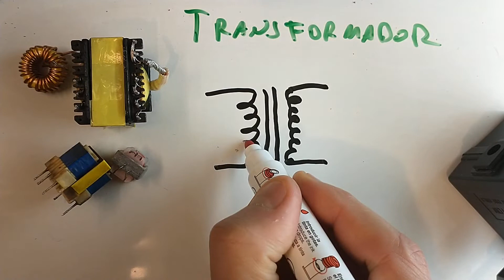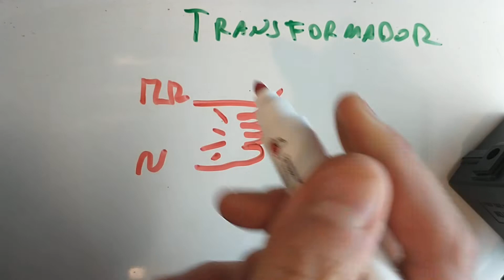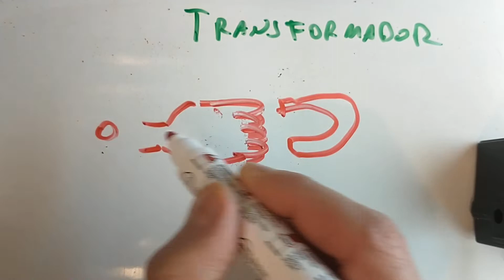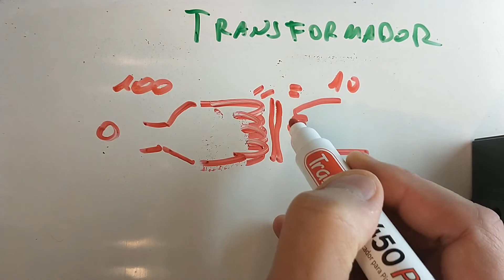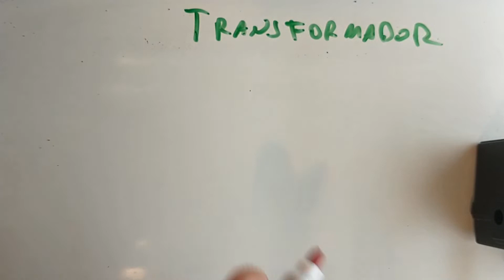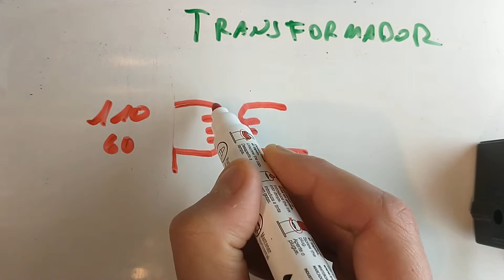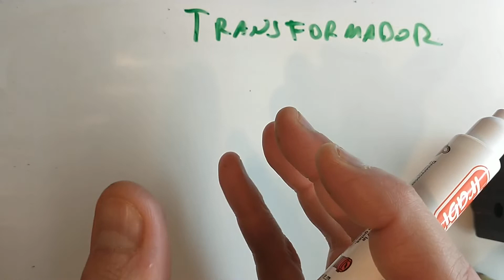09 - Electrónica muy sencilla, Transformadores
En este video veremos Transformadores con muy poca matemática para luego practicar con componentes económicos.
Dejo el link de la lista de reproduccion con todo este contenido.
Los donativos son para mejorar los tutoriales.
Muchas Gracias.